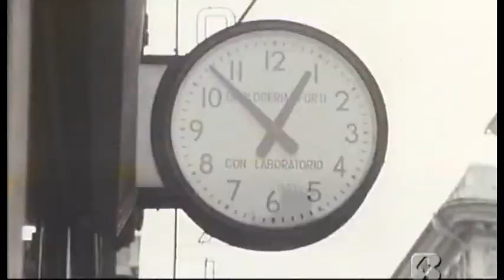NAPOLI VIOLENTA (1976)